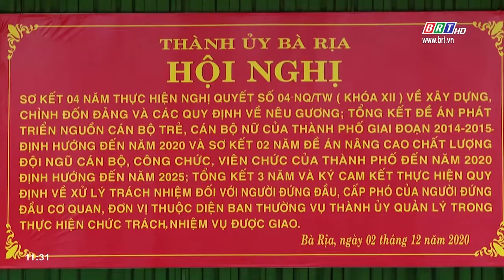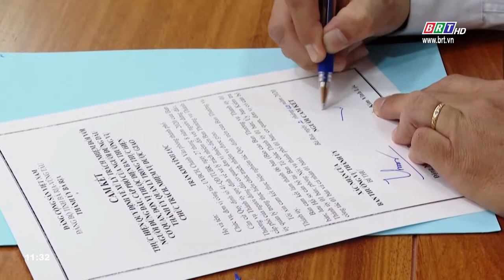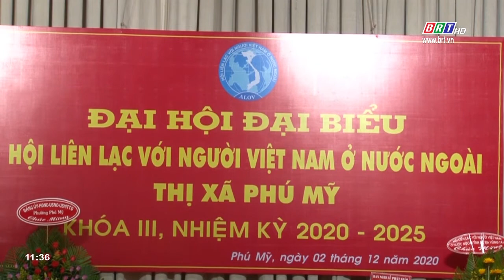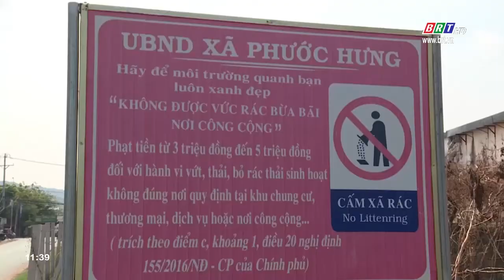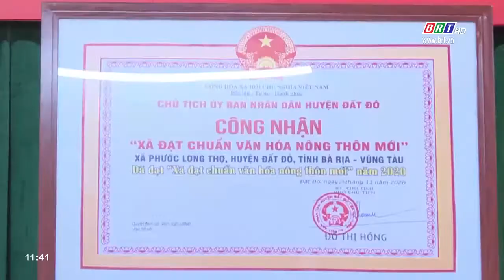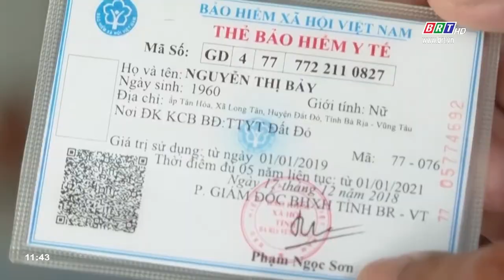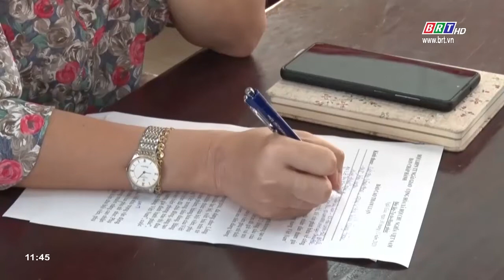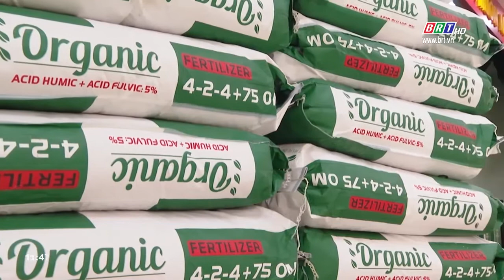Chương trình Thời sự Hòa nhịp phát triển 3/12/2020 | BRTgo